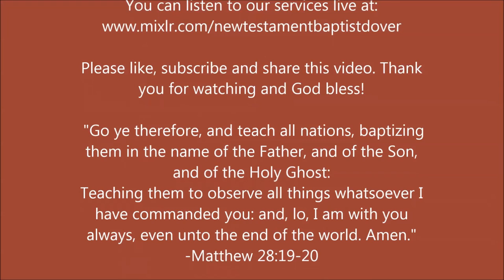1 Thessalonians 1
This episode features Brother Gordon Downs evangelist out of New Testament Baptist Church and beloved brother and friend of our people. I hope you enjoy this preaching as much as we did!

PHYSICAL ADDRESS
805 Natcor Drive